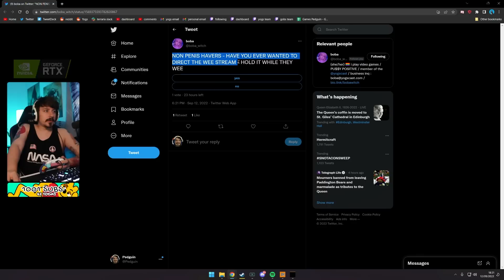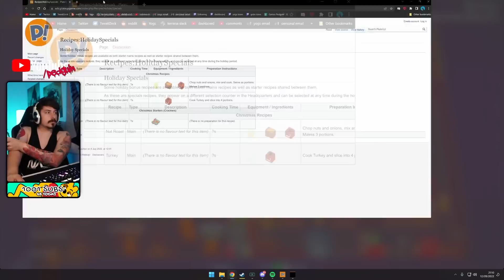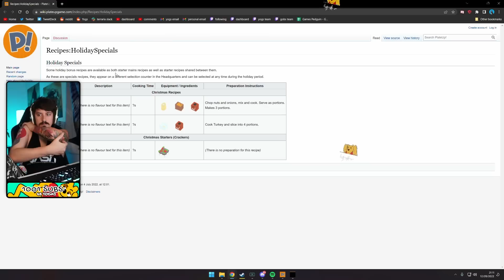Fully Automating Breakfast in Plate Up!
PlateUp! I'm fully automating breakfast in a new restaurant!